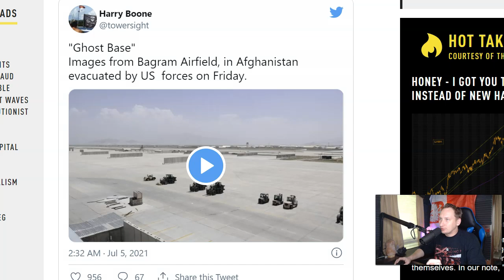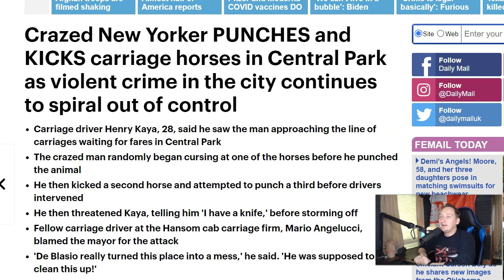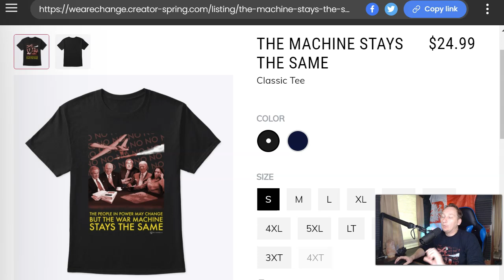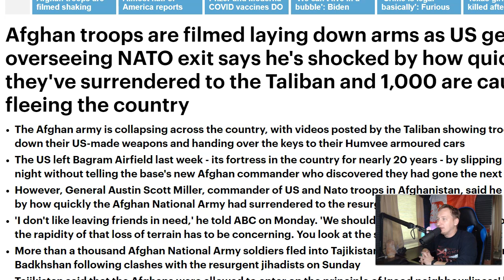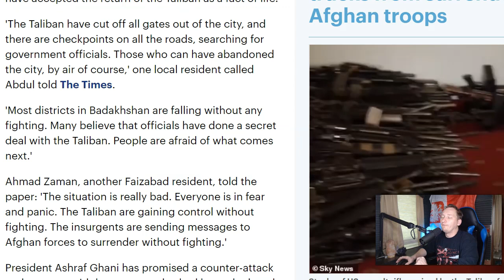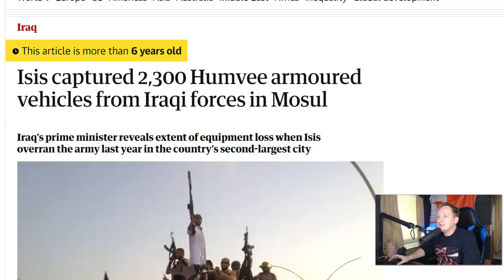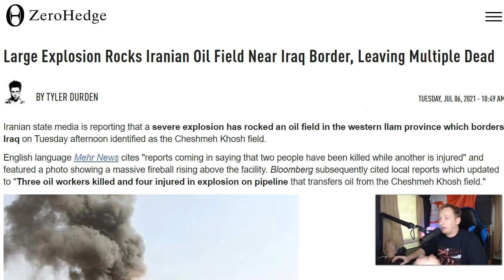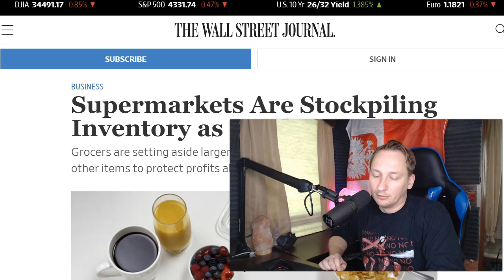They did it ALL on PURPOSE...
This report breaks down how the US military just deliberately, not accidentally, handed over very dangerous hardware to very bad people — and why they did this.

There is only so much you can say on social media nowadays. If you want access to truly independent media in which we can report the news and delivered raw, unfiltered commentary and analysis and discuss solutions, then join us
We are building a community of like minded free thinkers there and will be expanding the platform in the near future.